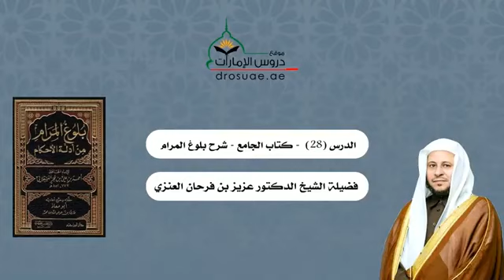الدرس الثامن والعشرون من كتاب الجامع في شرح بلوغ المرام. لفضيلة الشيخ د. عزيز فرحان العنزي